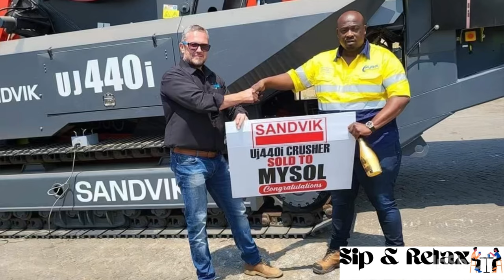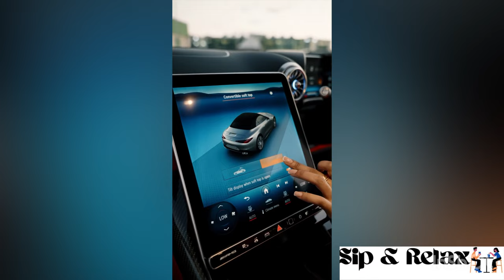The secret is finally out | The real Mihlali Ndamase’s new man | Rustenburg Solly Soka “MySol”